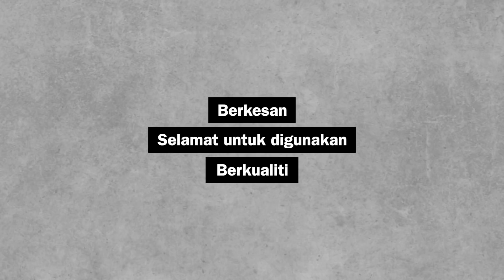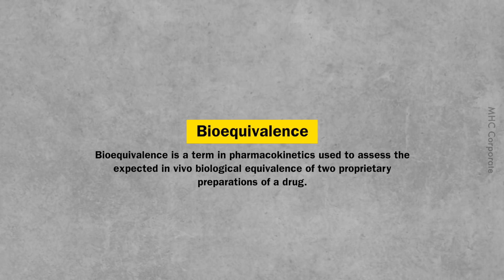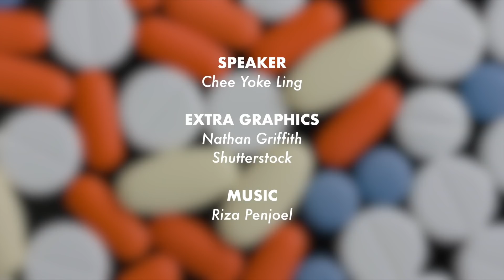Perbezaan Ubat Generik dengan Ubat Asal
Baru tau proses dua-dua lain.